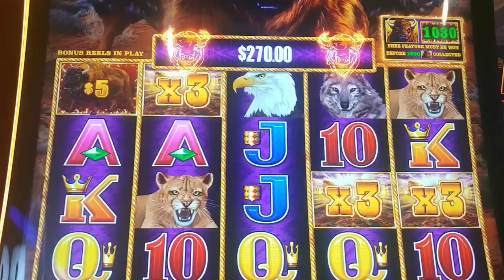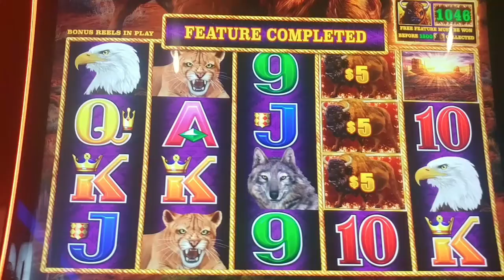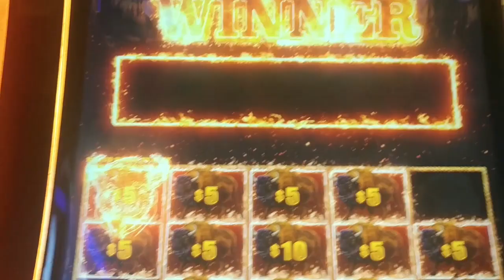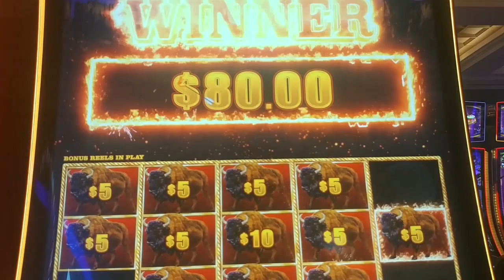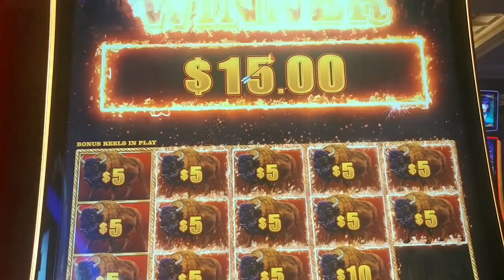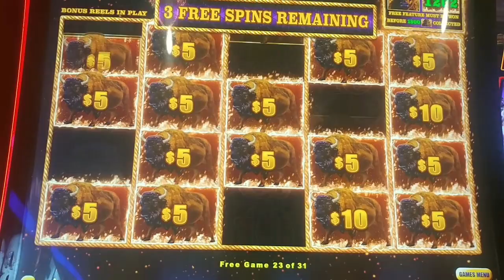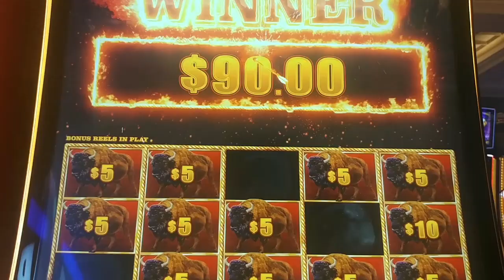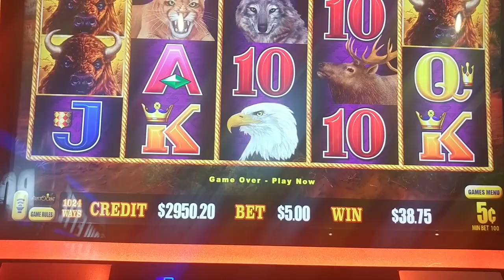Hard Rock Tampa Buffalo Slot Play 5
These videos are intended for 18+ only. If you think you may have a gambling problem, please contact the Council on Compulsive Gambling or any other.

The purpose of this channel is not to advertise or promote gambling.

All uploads are the intellectual property of Big Bonus Slots. You do not have permission to re-use or publish any or part of the video(s) without my written approval.